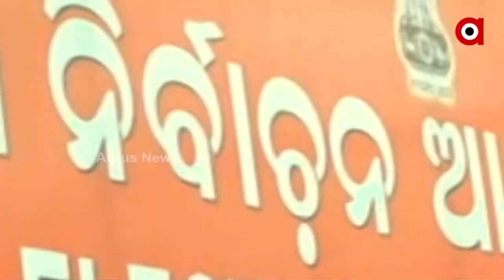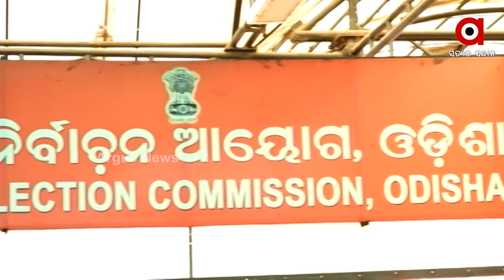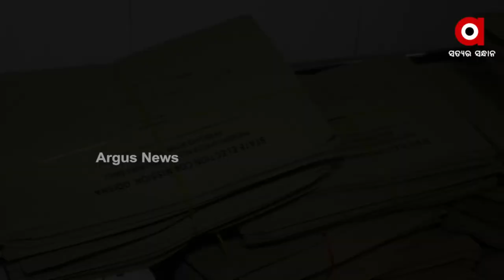ଚୂଡାନ୍ତ ପର୍ଯ୍ୟାୟରେ ପଞ୍ଚାୟତ ନିର୍ବାଚନ ପ୍ରସ୍ତୁତି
ପ୍ରାର୍ଥୀ ମାନଙ୍କ ପାଇଁ ପ୍ରକାଶ ପାଇଛି ଚିହ୍ନ
ସେପଟେ ଓବିସି ସଂରକ୍ଷଣକୁ ନେଇ ଥମୁନି ବିବାଦ
ତ୍ରିସ୍ତରୀୟ ପଞ୍ଚାୟତ ନିର୍ବାଚନ ପାଇଁ ରାଜ୍ୟ ନିର୍ବଚନ କମିଶନ ପକ୍ଷରୁ ପ୍ରସ୍ତୁତି ଚୂଡାନ୍ତ ପର୍ଯ୍ୟାୟରେ ପହଞ୍ଚିଛି । କମିଶନ ପକ୍ଷରୁ ୱାର୍ଡ ମେମ୍ବର ପ୍ରାର୍ଥୀଙ୍କ ପାଇଁ ୧୫ଟି ଚିହ୍ନ, ସରପଞ୍ଚ ପ୍ରାର୍ଥୀଙ୍କ ପାଇଁ ୩୨ଟି, ସମିତି ସଭ୍ୟ ପ୍ରାର୍ଥୀଙ୍କ ପାଇଁ ୧୯ଟି ଏବଂ ସ୍ବାଧୀନ ଜିଲା ପରିଷଦ ପ୍ରାର୍ଥୀଙ୍କ ପାଇଁ ୧୯ଟି ଚିହ୍ନ ପ୍ରକାଶ କରାଯାଇଛି ।